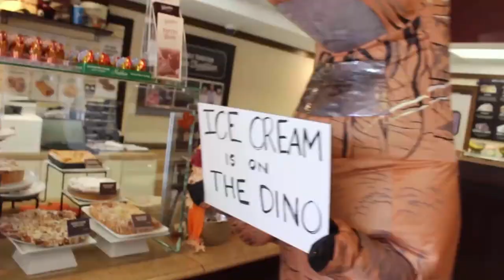Meet Generous Rex, The Generous Dinosaur!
Generous Rex isn’t your average everyday dinosaur. He LOVES sneaky gift-giving adventures! Tag along with him in this video as he surprises some unsuspecting kids (and dogs) with a bit of Christmas generosity.

Kids' Club Anywhere is a Christmas video experience that the whole family can enjoy together. After you watch, here are some questions for your family to discuss together.

CONVO STARTER:
Generous Rex surprised people with unexpected gifts! What’s the best surprise you’ve ever received? What’s the best surprise you’ve ever given to someone else?